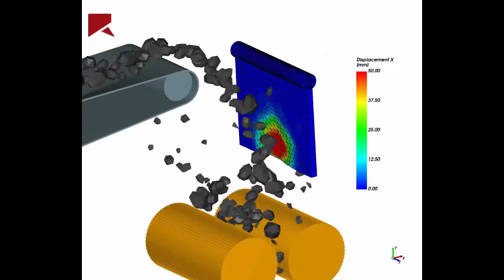Rocky DEM【事例Movie】ダブルロールクラッシャー（HPGR：High Pressure Grinding Roll）のシミュレーション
岩をベルトコンベアーで搬送し、それらを金属の壁面へ接触させています。もちろん岩は単純な球形ではなく、ご覧いただけるとおわかりのように、詳細な形状を再現しています。
これらの岩が金属の壁面にあたることによって、どの程度まで金属面が変位するかを予測することが可能です。粒子数が増えても、GPUによる並列計算で高速なシミュレーションが可能です。